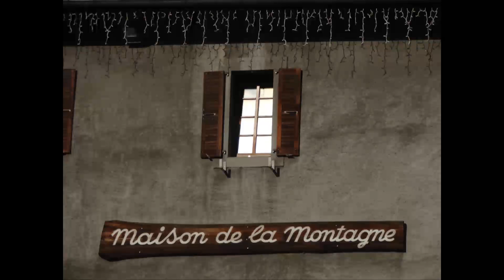Was Steuerberater von Bergführern lernen können